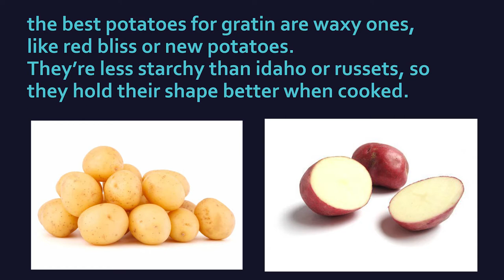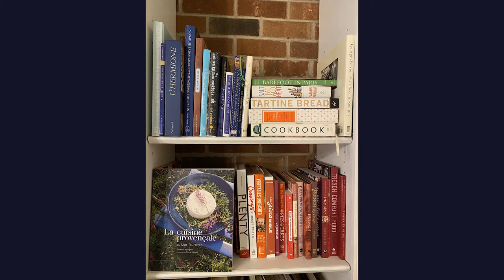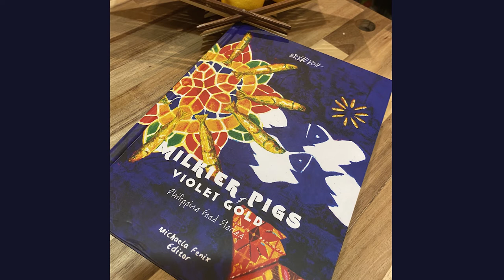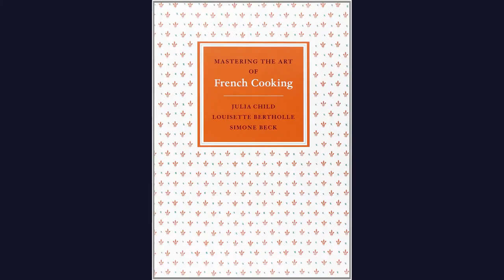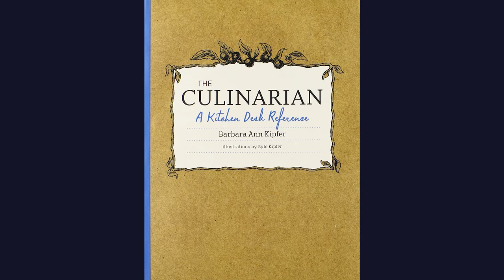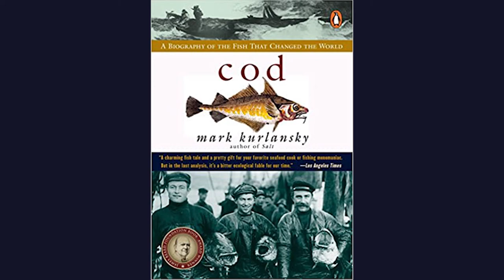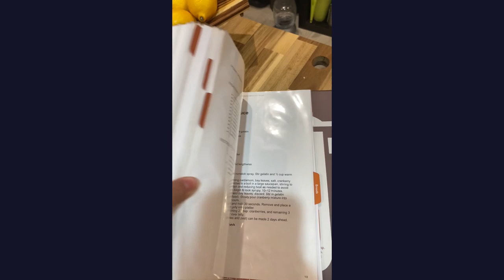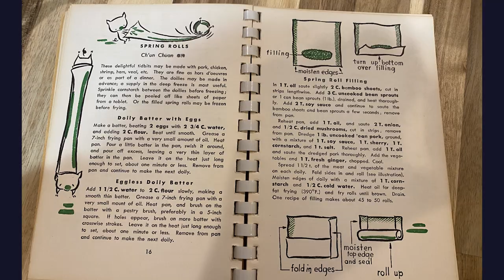Dinner Last Night E3 - Cookbooks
Discover a sample of our fave cookbooks from the too-pretty-to-cook-from books to the ones we can't spend a week without!

Cookbooks:

The Culinary Institute of America Cookbook
Barefoot in Paris, Ina Garten
Cravings, Chrissy Teigen
Land of Fish & Rice, Fuchsia Dunlop
Milkier Pigs & Violet Gold, Bryan Koh
Mastering the Art of French Cooking, Julia Child
Salt Fat Acid Heat, Samin Nosrat
Tartine Bread, Chad Robertson
The Culinarian: A Kitchen Desk Reference, Barbara Ann Kipfer
Where Chefs Eat, Phaidon
Cod, Mark Kurlansky
Best American Food Writing 2019
McIlhenny's Gold, Jeffrey Rothfeder

What are some of YOUR favorite cookbooks?
XO
N & A